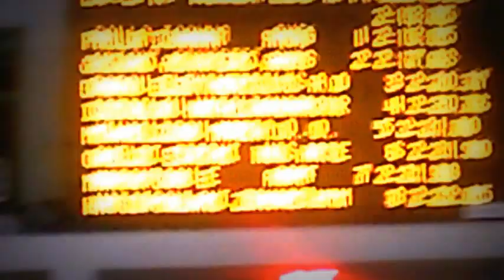IOANNA "THE DOLPHIN GIRL" 200M FREESTYLE FEB2013